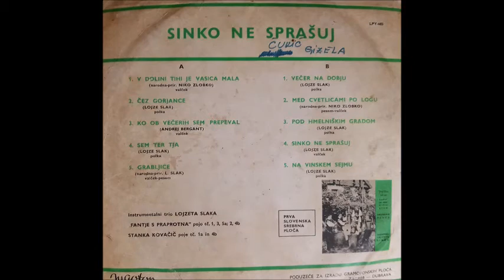"Pod Hmeljškim gradom" trio Lojzeta Slaka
glasba: Lojze Slak